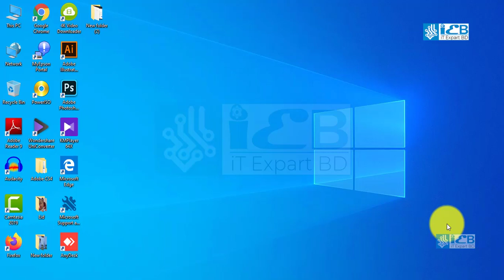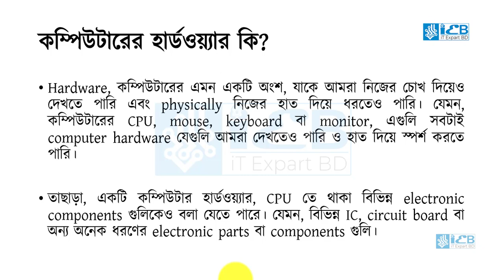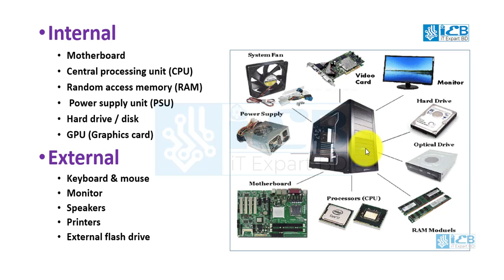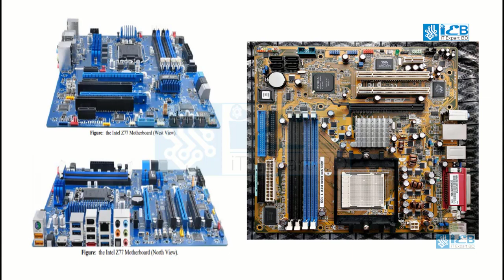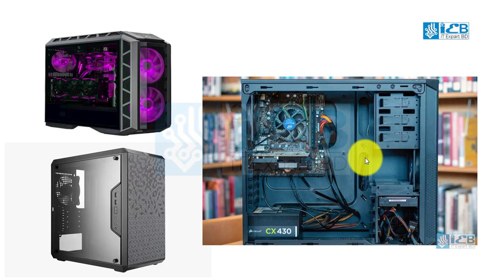ঘরে বসে কম্পিউটার শিখুন সহজে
সম্মানিত ভিউয়ার্স  ঘরে বসে কম্পিউটার শিখার অন্যতম একটি চ্যানেল হলো আইটি এক্সপার্ট বিডি। আমাদের টিউটিরিয়াল গুলো ধারাবাহিক ভাবে দেখলে আপনি কম্পিউটার কোর্স গুলো সম্পন্ন করতে পারবেন।